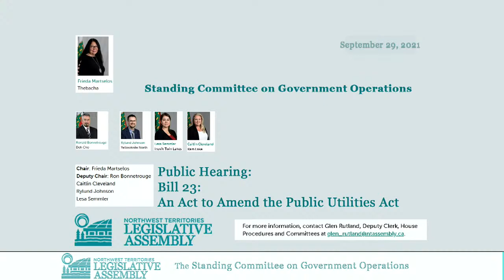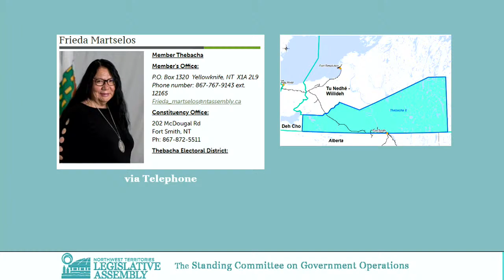Virtual Public Hearing: Bill 23 An Act to Amend the Public Utilities Act 29/09/2021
The Standing Committee on Government Operations

Public hearing:

Bill 23: An Act to Amend the Public Utilities Act

Wednesday, September 29, 2021 at 6:00PM

To tune in, watch on ntassembly.ca, or on the Legislative Assembly’s Facebook, Youtube, or Twitter accounts.

Cynthia James
Committee Clerk

La séance sera diffusée en direct sur le site Web de l’Assemblée législative, au ntassembly.ca/fr, et sur ses pages Facebook, YouTube et Twitter.